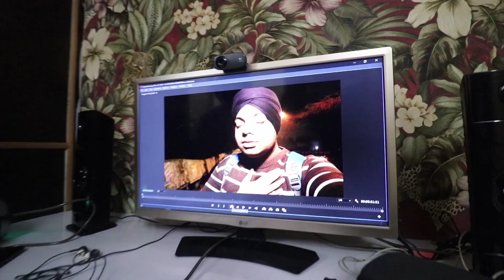How To Plan A Trip To Goa Under Rs.5000 | Vishalboom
Boom Boom Boom Mere Cheetoh.
Vishal Banda Bhot Zada Crazy 🌀 hai..

Places to Visit In Goa If You Have 4 Day Trip:-
1. Anjuna Beach
2. Baga Beach
3. Dudhsagar Waterfalls
4. Basilica of Bom Jesus church (old Church)
5. Se Cathedral church
6. Aguada Fort
7.Salim Ali Bird Sanctuary
8. Fontainhas (Best Location for PhotoShot)
9. Deltin Royale Casino

Scooty Rent @ Rs.400/Day